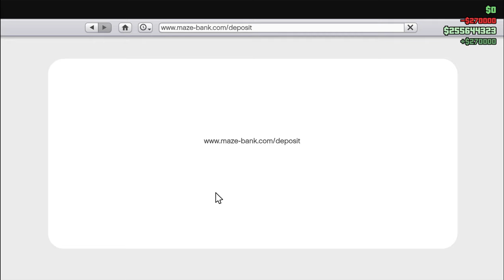Rapina alla Union Depository con la Pfister Comet S2 GTA 5 on line